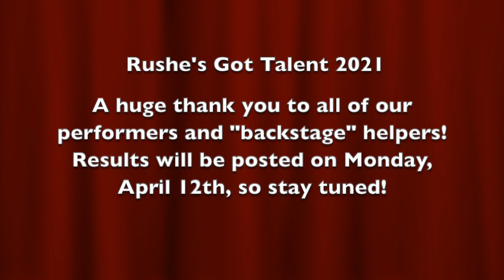Rushe's Got Talent 2021